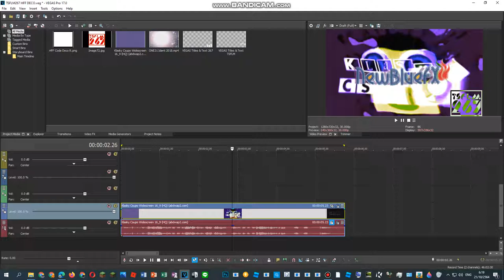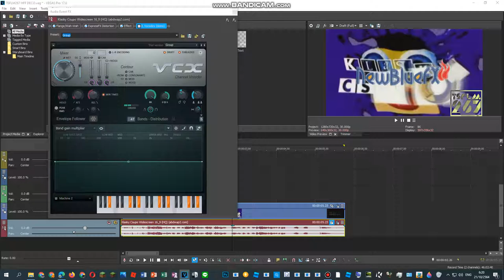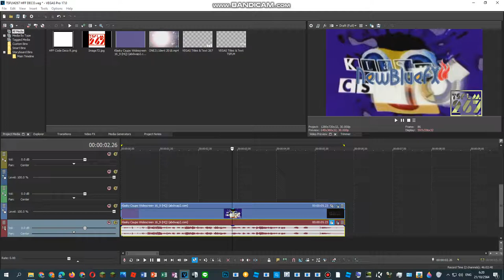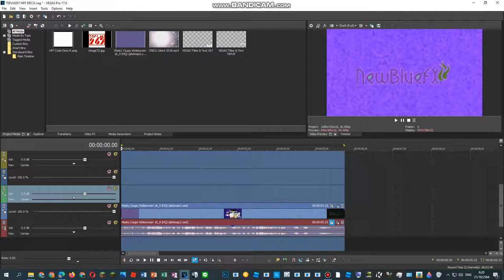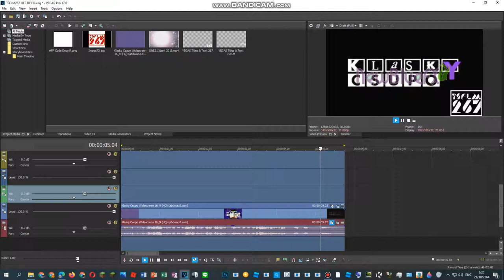How To Do Make Some 3 New Errorup V1.1 Effects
How To Do Make Some Errorup V1.1,V1.1.NONE,V1.1.VOCODEX